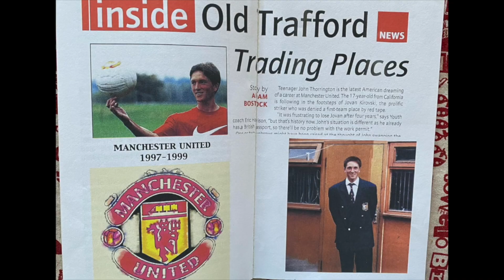LAFC John Thorrington interview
Interview with Los Angeles Football Club, LAFC President and General Manager John Thorrington about being Armenian. Shot for Armenian Fund.

Production Company: Freindly Filmworks
Directed by: Ara Soudjian

Cinematography by: Meher Kourouyan